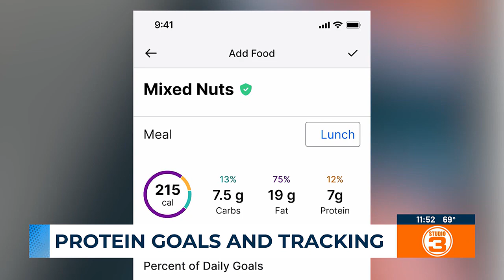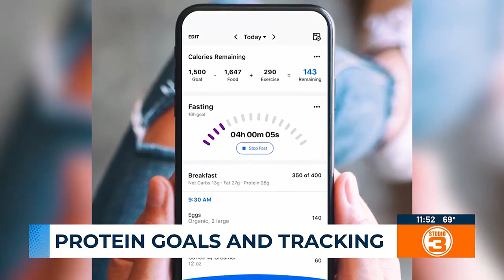Protein goals and tracking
Head of Nutrition at MyFitnessPal, Melissa Jaeger, talks about how to effectively integrate protein into your daily diet.